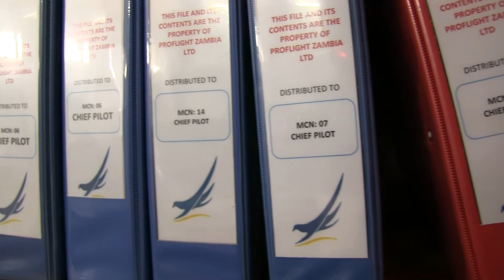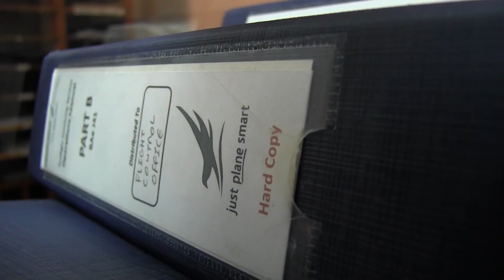Proflight's chief pilot sets new heights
The newly appointed chief pilot Captain Josias Walubita is one of the country’s youthful, experienced and professional commercial pilots.
Walu as he is popularly known in his work place, flying was not something new.
Watch and listen as the captain narrates his personal life and career experience in the air.